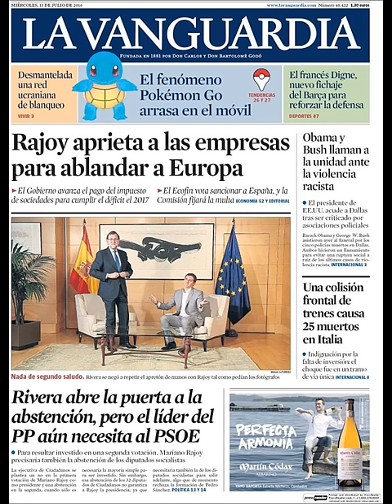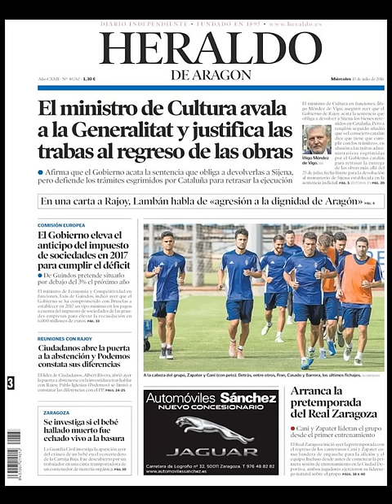Noticias Miércoles 13 Julio 2016 Principales Titulares Portadas Diarios Periódicos España Spain New